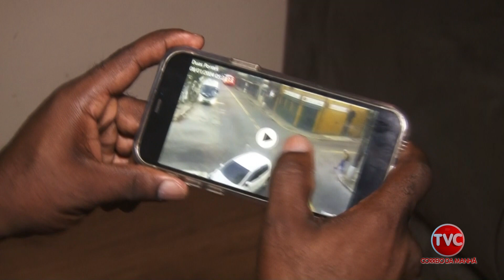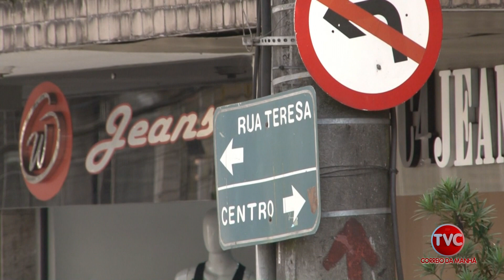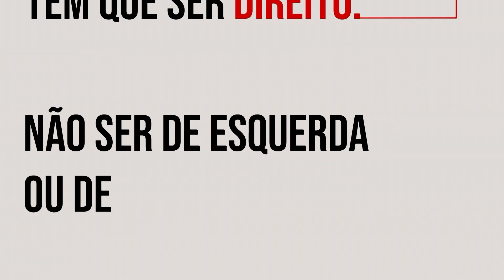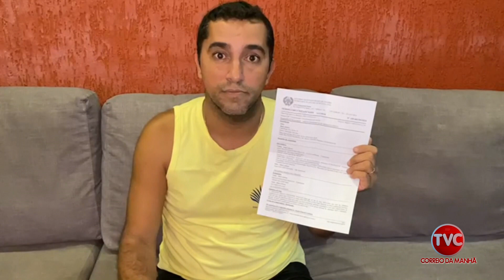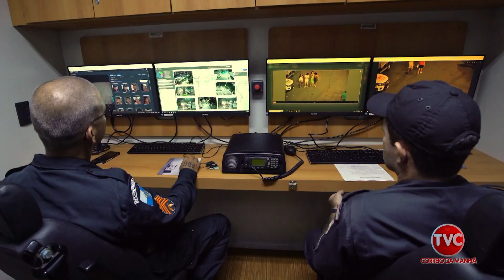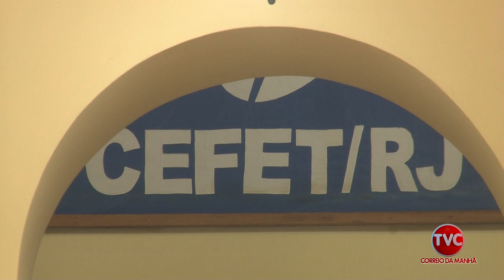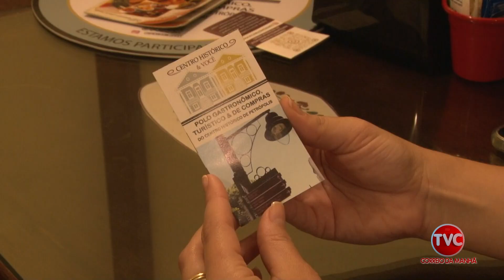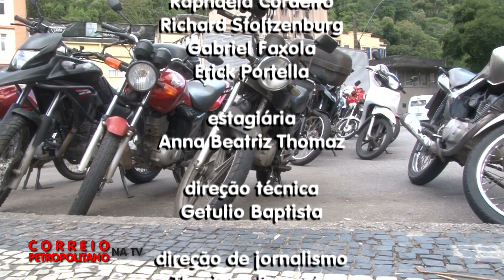Correio Petropolitano na TV 13 01 24